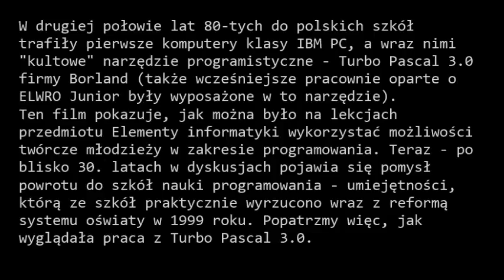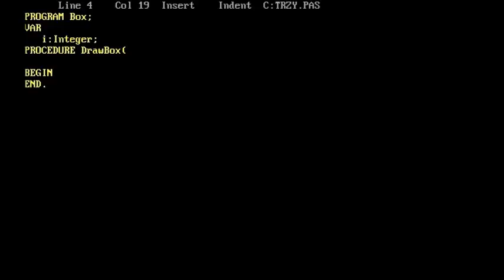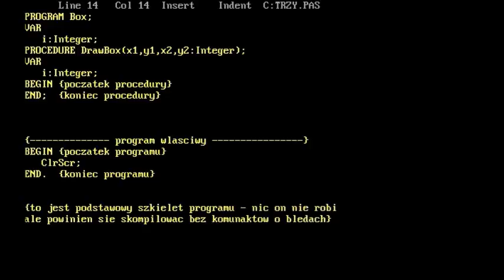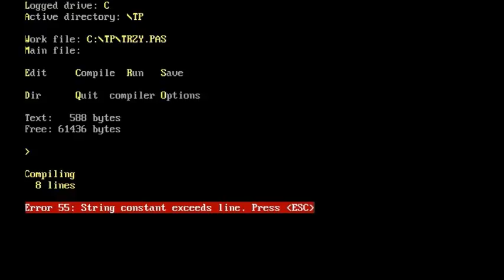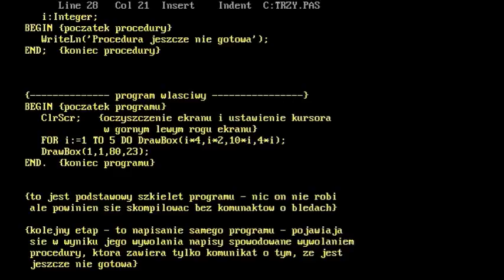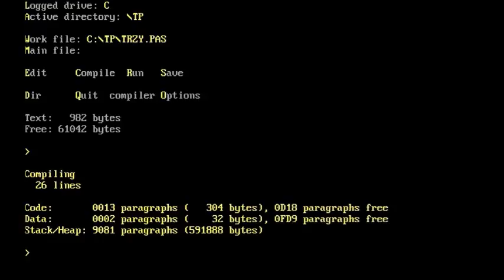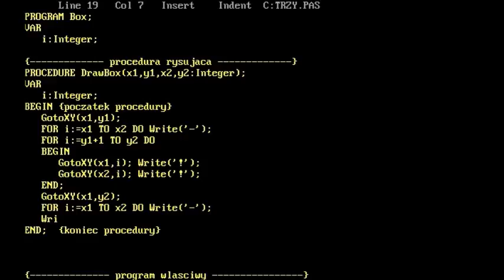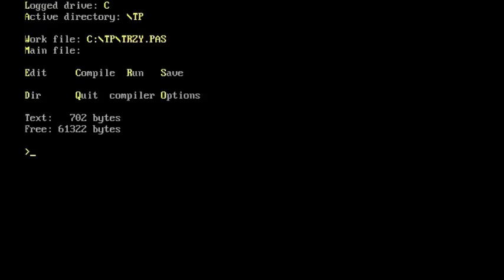Turbo Pascal 3 0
Film prezentuje, jak pod koniec lat 80-tych można było prowadzić zajęcia z programowania. Szkoły miały możliwość otrzymania wybranych pakietów oprogramowania - jednym z pierwszych był kompilator języka Turbo Pascal 3.0 firmy Borland. Nieco wcześniej w szkołach pojawiły się komputery ELWRO Junior (wyposażono je w system operacyjny CP/J będą spolszczoną wersją systemu CP/M i oprogramowanie: Turbo Pascal 3.0, dBase II. arkusz kalkulacyjny VisiCalc) - zanim jednak opanowano ich produkcję, pojawiły się komputery klasy IBM PC - XT, potem AT.
Niektóre szkoły otrzymały też pracownie (np. w Zespole Szkół Budowlanych w Chełmie) złożone z mikrokomputerów Spectra Video wyposażone w system operacyjny CP/M plus pakiet programów dydaktycznych, w tym kompilator Turbo Pascal 3.0. Potem rozwój wypadków był niemal błyskawiczny - od 1989 roku do polskich szkół trafiały niemal wyłącznie mikrokomputery klasy PC, pojawiło się nowoczesne oprogramowanie: polski edytor tekstu TAG, system zarządzania bazami danych dBase III Plus, arkusz kalkulacyjny Quattro 2.0, Turbo Pascal 5.0 itp. W 1991 roku poprzez Kuratoria Oświaty MEN rozprowadziło do szkół pakiet Borland Turbo Pascal 6.0 Professional, Borland C++, dBase IV PL. Jak meteor "przeleciał" pakiet Turbo Pascal 4.0: zanim go rozesłano do szkół, pojawiła się wersja 5.0, równie szybko wyparta przez wersję 6.0. Ogromną pomoc nasza szkoła otrzymała od wojewódzkiego Koordynatora d/s informatyki chełmskiego Kuratorium Oświaty - pana Janusza Kuczyńskiego, który służył nam swoją nieocenioną pomocą!
Na prezentowanym filmie pokazałem sposób pracy w Turbo Pascal 3.0 na przykładzie programiku zaczerpniętego z oryginalnego podręcznika i przy zastosowaniu techniki programowania strukturalnego metodą top-down ("od ogółu do szczegółu").